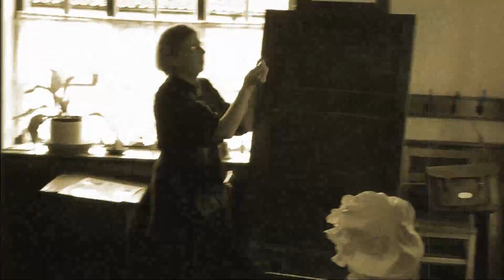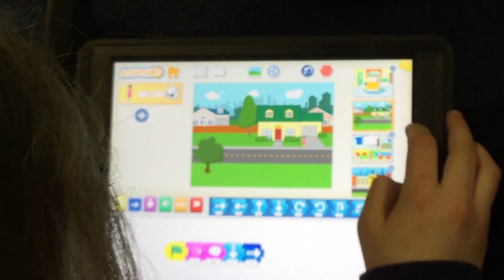Promethean Whiteboard Competition Entry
This video was put together by the children at Wawne Primary School as an entry into a competition run by Promethean to win a new interactive board. Thanks to Hornsea Museum for giving us lessons in how to behave and for letting us use their facilities